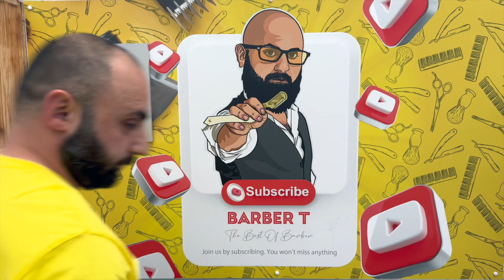Crazy Transformation: Using Chest Hair as a New Hairdo!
Hi everyone! 🎥 In this wild and hilarious transformation video, I decided to take creativity to the next level by turning my chest hair into a brand-new hairdo! 🪒✂️

Watch as I go through the entire process, from shaving and collecting the hair to styling it into an actual wig. Trust me, this is one experiment you won’t want to miss – it’s equal parts funny, bizarre, and oddly satisfying. 😅

👍 PLEASE  • L I K E •  THIS VIDEO 🚀 Barber Zone - Thrapy - Unintentional ASMR - Trading

UK ASMR I USE TURKISH RAZER, ARKO SOAP, TURKISH STYLE SHAVE AND HAIR CUT I HOPE YOU ENJOY.

The links below are all my MOST POPULAR VIDEO'S!!!

YOU CAN FIND ALL THE PRODUCTS  I USE IN THIS VIDEO FROM AMAZON OR EBAY
PERMASARP - DERBY USTA - ARKO SOAP
SHAVEING BRUSH - AND BOWL - CUT THROAT RAZOR
Hi I do razor shave, razor head, shave, hair cut, flat top cuts, long hair cut, short cut, waxing and threading in barber business I'm a barber in England, I do this job for over 22 years and I like to share my video with YouTube lovers

any question please pm I'll try my best to respond to all!

THIS VIDEO RECORDING IS SHOT WITH IPHONE.